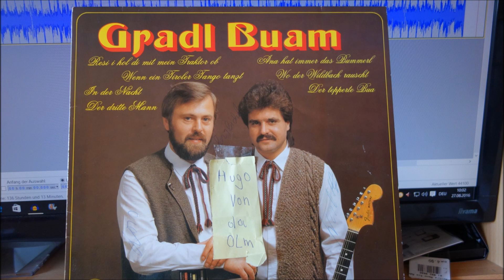GRADL BUAM wo der wildbach rauscht 1982 HD